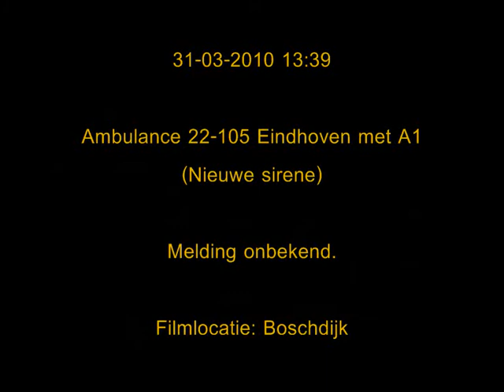Ambulance 22-105 Eindhoven met A1 ( Nieuwe sirene).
Een ambulance uit eindhoven met flinke vaart onderweg met A1 naar een melding.